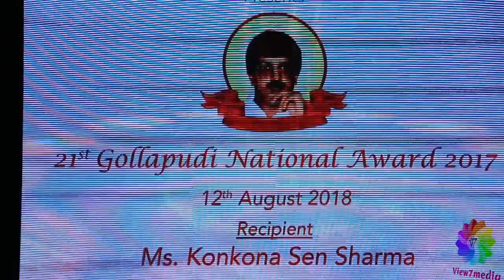21st Gollapudi Srinivas National Award 2017 | Chennai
21st Gollapudi Srinivas National Award 2017
at The Music Academy, Chennai